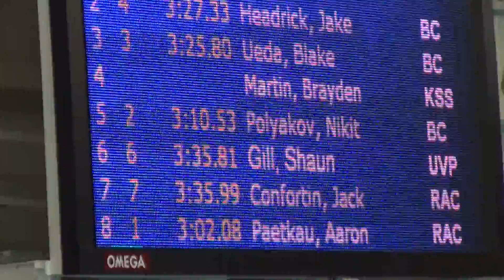Wavemaker (US vs Canada) 2013. Final 200 breast. 11-12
Nikita- lane 4